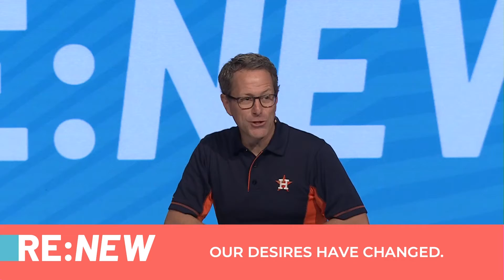Our Desires Change as Believers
We no longer do things because someone tells us to, but because our wants and desires are aligned and reflect the will of The Lord.